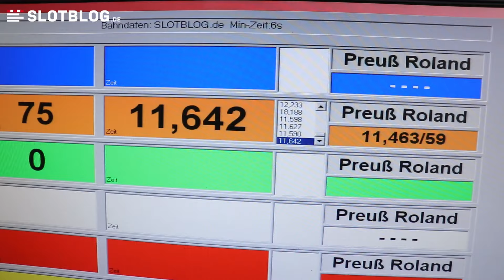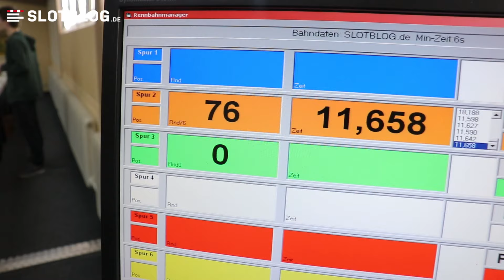Mit geschliffenen Ortmann Reifen ab ins letzte Duell zwischen Carrera Digital 124 Audi und BMW